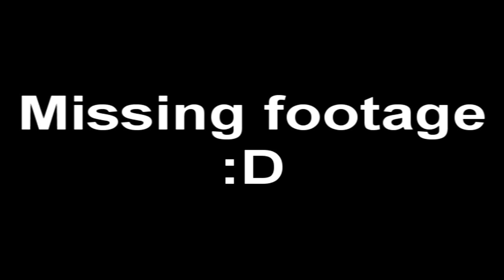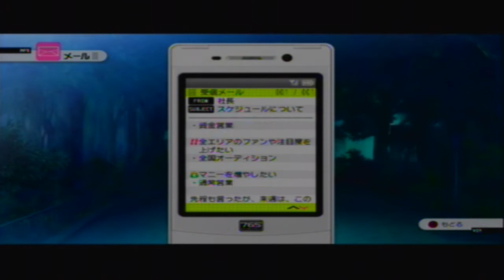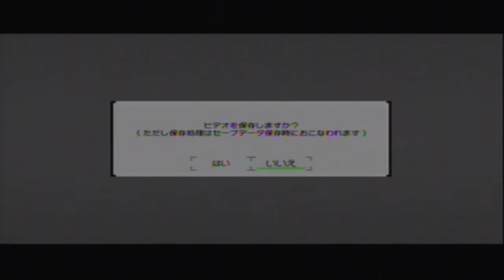[Trial] Let's Play - Idolm@ster 2 [アイドルマスター2] - Part 1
So, I hope you guys like this game! If you don't that's fine with me, just don't bash it hugely for being cute-sy or japanese :D. Let me know if you'd like more of this game, even if you only watch 20 minutes. I know an hour is long time to sit at watch something but I hope you guys can enjoy it!

ATTENTION: This video is uploaded under the fair use act, and is in no way being claimed as my own, the only thing I own is my voice and a copy of the game, all rights to their original, well respected owners.
このビデオは公正使用の行為の下でアップロードされないし、私の専有物の専有物によってがゲームの私の声そしてコピーである唯一の事I、元、高い評価を受けた所有者へのすべての権利として絶対に要求されている。 (Sorry if it's a bad translation :D)